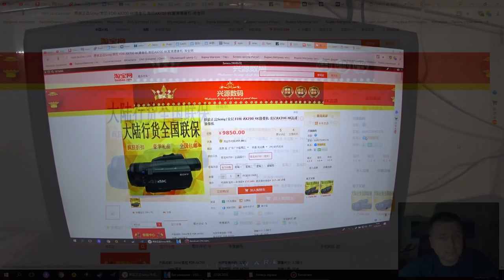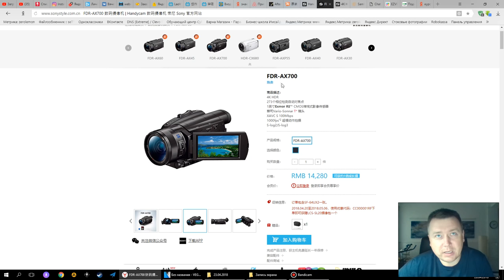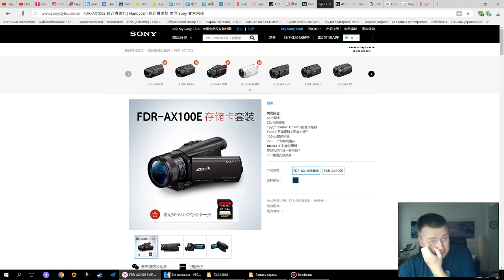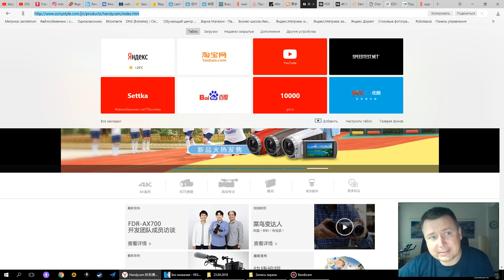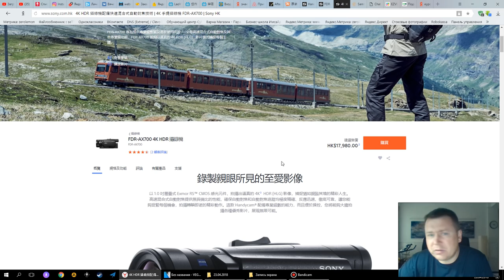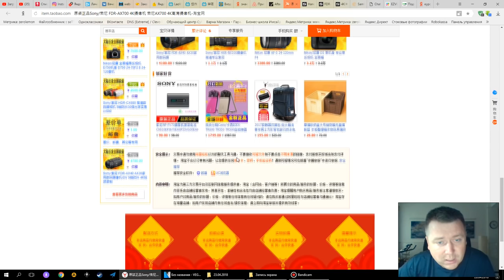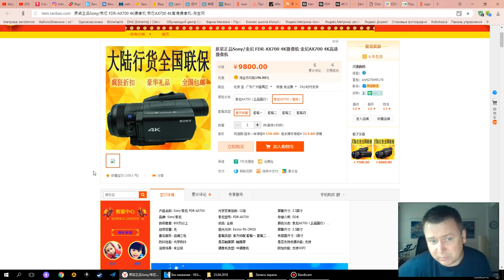ВЫВЕЛ ДЕНЬГИ С YouTube КУПИЛ КАМЕРУ 📹ОБЗОР SONY FDR-AX700. ТЕСТ СРАВНЕНИЕ С SONY FDR-X3000.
ВЫВЕЛ ДЕНЬГИ С YouTube КУПИЛ КАМЕРУ 📹ОБЗОР SONY FDR-AX700. ТЕСТ СРАВНЕНИЕ С SONY FDR-X3000. ►СМОТРИТЕ ВИДЕО!